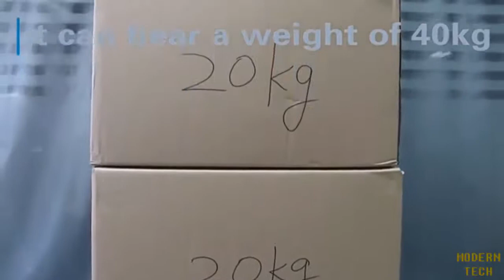Best Laptop Desk For Bed In 2020 - Top 3 Good Laptop Desks For Bed To Buy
TOP 3 : Best Good Laptop Desk For Bed In 2020

1. Avantree Adjustable Laptop Table

2. Nearpow Laptop Bed Stand

3. Avantree Adjustable Laptop Bed Table

Best Laptop Desk For Bed In 2020:
If you will want to to spend hours-on-end in front of your laptop, then you will definitely be in need of a good laptop desk for bed to accommodate your laptop into a more comfortable setting.

Given the nature of laptops and notebooks, there is no reason why you should suffer the same discomfort PC users have to endure, especially in this day and age when the market is filled with gadget and accessories designed to make your life easier.

With this in mind, let us find out what are the three best laptop bed desks for bed the market has to offer at this point in time.

1. Avantree Quality Adjustable Laptop Table :
Should you be in the market for a flexible laptop desk, this one is sure to meet all your expectations and then some. Made out of an aluminum alloy, it is both sturdy as well as attractive.

At the same time, it is lightweight and portable so that you can take it with you on the go. Another great feature is the inclusion of two integrated silent fans, powered by the USB ports on your laptop which can cool your laptop down.

2. Nearpow Adjustable Laptop Bed Stand :
- Multifunctional - As a laptop workstation, laptop table for bed, a children's bed table, a mini writing table, a standing table for office work, laptop couch table, or a book/tablet table.
- Easy to use - Fully assembled, Two auto-lock buttons on each side easily enable quick changes in height, legs can be set to 5 different heights (adjustable from 9.4" - 12.6") in addition two clamps may be used to adjust the surface angle, surface can be set to 3 different angles (from 0-30°). The prevent slippery of mouse wristbands and ledge on the bottom keep your laptop safe while tilted, providing comfort and stability
- Portable - Light but sturdy, folds flat for space-saving storage and portability. Executive oiffice Solutions, set up your lap top or writing work station anywhere in your home or office

3. Avantree Adjustable Laptop Bed Table 2 :
- MULTIPURPOSE - It acts as a multifunctional laptop workstation, a standing desk for office work, a breakfast tray for snacking, a laptop bed table for relaxing in bed, or a book / tablet stand.
- EASY TO USE - Two auto-lock buttons on each side easily enable quick changes in height (adjustable from 9.4" - 12.6") in addition two clamps may be used to adjust the surface angle (from 0-30°).
- LIGHT BUT STURDY & PORTABLE - It can fold flat for convenient storage, light enough to carry around, made of 100% high quality engineered wood, environmentally friendly, strong and durable, you can work anywhere.

Any way ,This video have made based on my personal opinion, and i have also tried to select the best laptop desks for bed 2019.

Modern Tech Review is a participant in the Amazon Services LLC Associates Program, an affiliate advertising program designed to provide a means for sites to earn advertising fees by advertising and linking to Amazon.com. As an Amazon Associate I earn from qualifying purchases.